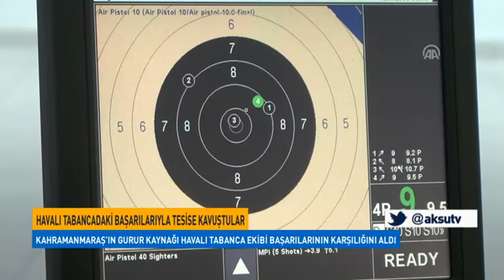Havalı Tabancadaki Başarılarıyla Tesise Kavuştular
Kahramanmaraş'ta 5 yıl önce kurulan havalı tabanca takımının 7'si Türkiye birinciliği olmak üzere 39 kupa ve 66 madalyayla taçlandırdığı başarıları, kente atış poligonu kazandırdı.
Kahramanmaraş Gençlik Hizmetleri ve Spor İl Müdürlüğü bünyesinde 2012 yılında kurulan havalı tabanca takımı, 66 lisanslı sporcuyla şampiyonalarda başarılar elde etti.